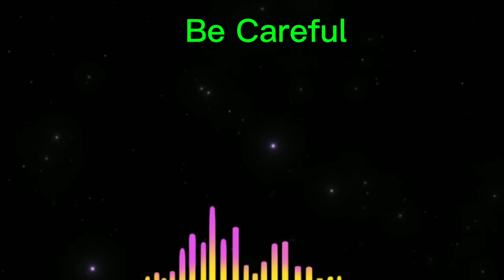သတိကြီးကြီးထား Be Careful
Song Writer and Vocalist _ shwethanhtay